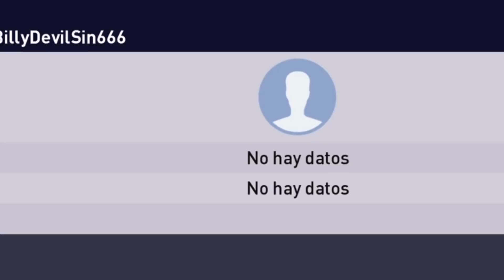Primer Partido con Pelo Verde ¿Empezamos Bien? myClub PES 2021 | BillyDevil.